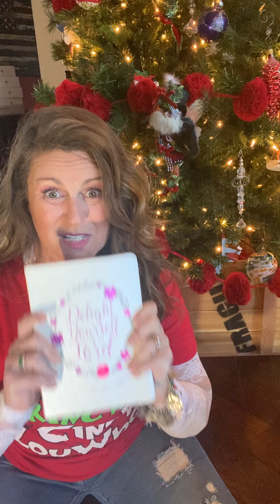2020 Christmas Eve